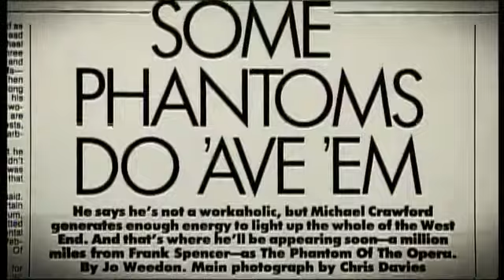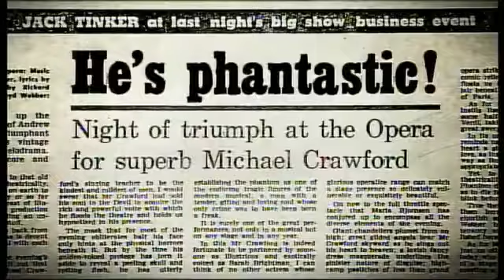The Phantom of the Opera 25th Anniversary Promo Film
Promo film to advertise the spectacular 25th Anniversary performances of The Phantom of the Opera, at the Royal Albert Hall, London October 2011